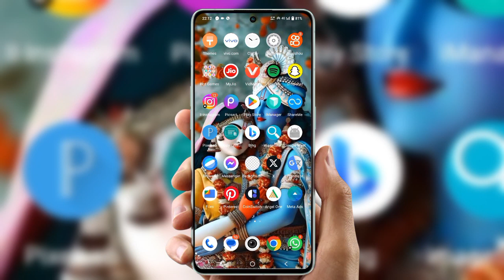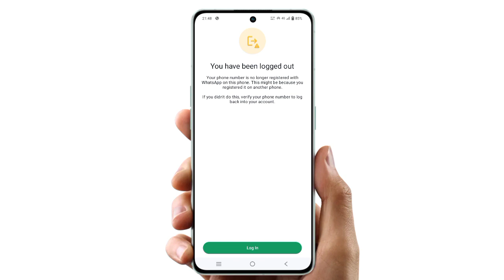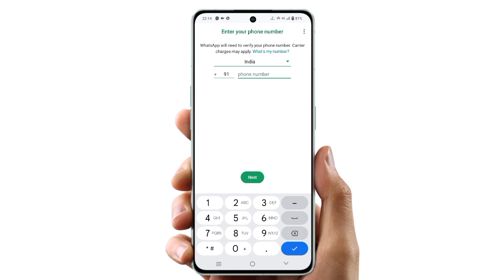You have been logged out massager WhatsApp | how to solution You have been logged out WhatsApp 2024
Cover Topic :-

you have been logged out ofinstagram user the account ownermay have changed the password
you have been logged out for  whatsapp
you have been logged out instagram error
you have been logged out for app tamil
you have been logged out for usingan unofficial
you have been logged out for usingan unofficial app gb whatsappproblem
you have been logged out for usingan unofficial app gb whatsapp
you have been logged out whatsappsolution
you have been logged out ofinstagram
you have been logged out whatsapp problem tamil